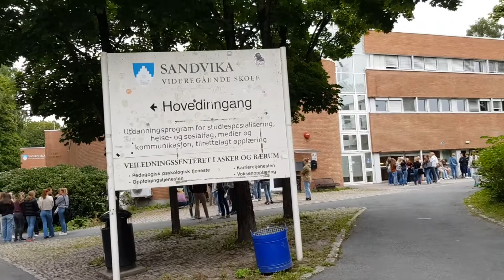It is Bærum Kommune.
This is the Municipality office of Bærum Kommune, one of the biggest communities here.